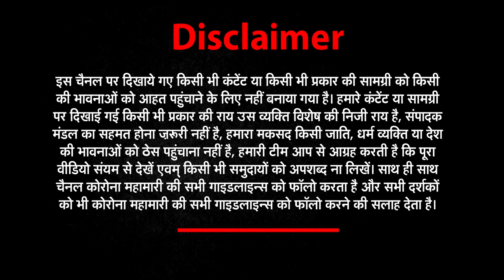Bihar Corona Crisis: Tejashwi, Kanhaiya लापता, Khan Sir - Pappu yadav जैसे लोग बने उम्मीद । Bharat@9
About This Video ► बिहार में जहां एक तरफ लोग कोरोना की मार झेल रहे हैं। तो वहीं सरकार पूरी तरह विफल नजर आई है, लेकिन गौर करने वाली बात ये भी है कि इस समय नेता प्रतिपक्ष तेजस्वी यादव (Tejaswi yadav), कन्हैया कुमार (Kanhaiya Kumar) और चिराग पासवान (Chirag paswan) कहीं भी नजर नहीं आ रहे हैं, हां तेजस्वी यादव ट्विटर पर जरुर नजर आ रहे हैं।